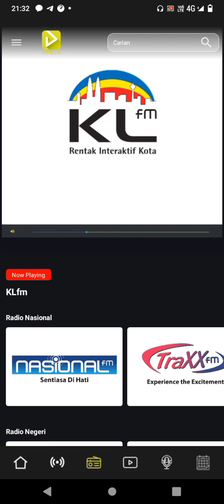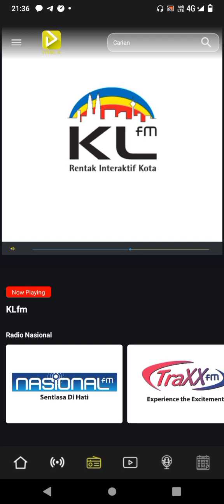Betrand Peto ft Anneth - Sahabat Tak Akan Pergi ( KL FM )